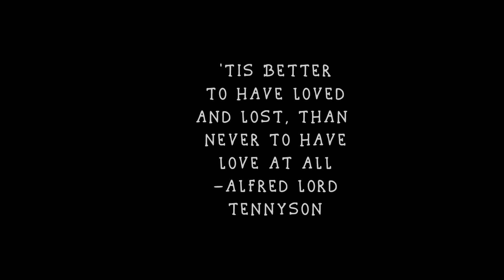BEER (Itchyworms Slow Cover) #2024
THANK YOU @COVERSPH for making this song 10000x more painful and more bitter